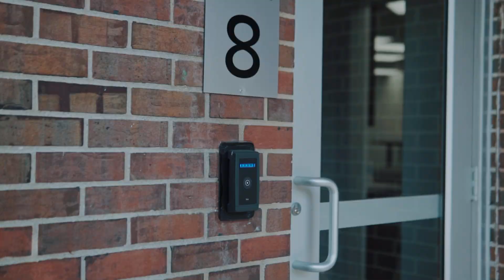Dugan Center Coworking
Introduction to our Coworking membership